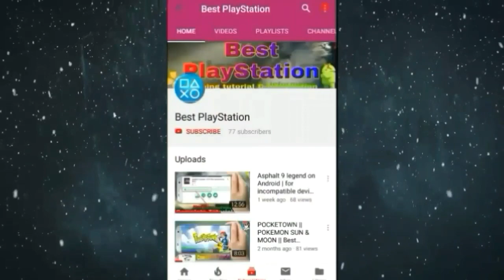Free Fire | Hopeless Land | For Android [Nepali]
Hello friends today I am going to give two amazing game for Android. Actually this game is just like Pubg Mobile. The benefit game is small but better in graphics. This game is totally free which can be download from Playstore.